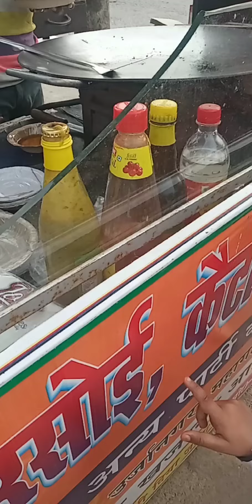Aaj Unique Burger 🍔 khaye dailyvlog comedy vlog fun topvlogger rajofficial raj